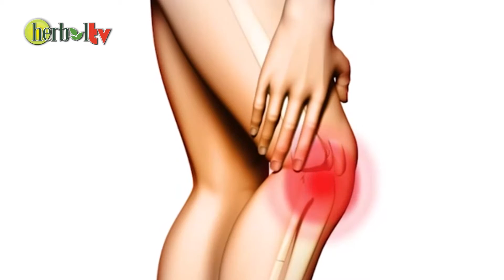Cara Mudah Mengatasi Pegal Linu Dengan Ramuan Kapulaga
Beraktifitas setiap pagi tak jarang banyak membuat sebagian orang merasa lelah, pegal pegal dan juga pegal linu. Hal ini wajar dan tugas kita guna mengembalikan kondisi badan supaya sehat kembali. Maka berikut ini adalah Cara Mudah Mengatasi Pegal Linu Dengan Ramuan Kapulaga